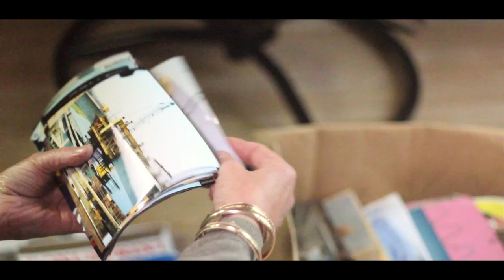Rosie de Mello: Exhorting Education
A profile documentary on a 52 year old teacher from Cumbria.